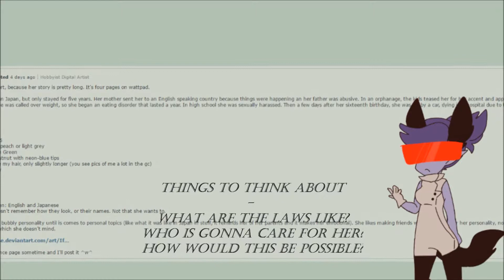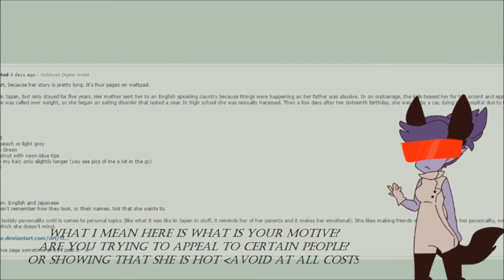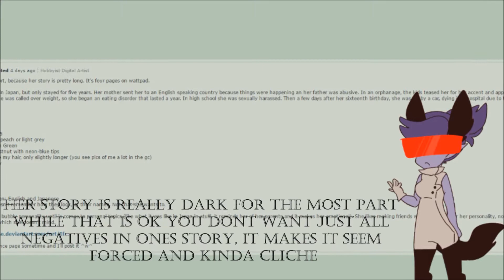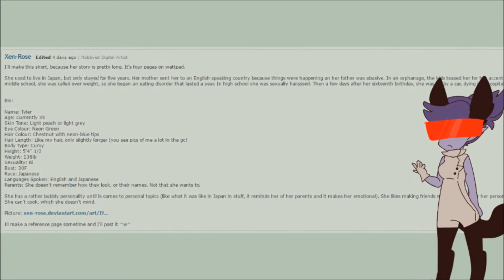Reviewing Tyler (OC REVIEW)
Review / and Volk(+art of Volk) belongs to me